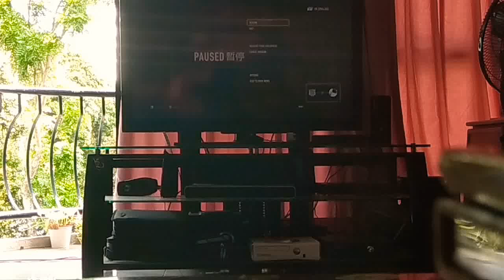Sleeping dogs season 5 Episode 8 Operation Gang kill and A Hospital shooting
After burning the werehouse the gang killed Siu Wah's Henchmen to kill them and murder and a hospital shooting the shooting take place in Central and how Ricky and Wei Shen kill the 18K with Explosive, Killing, Shooter's and murder into the next episode on the year 2019